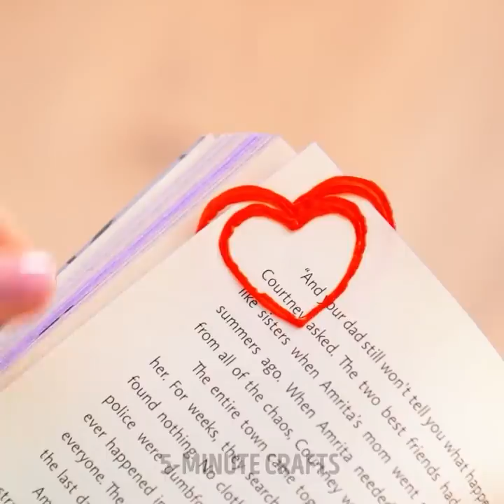Creative Ways Of Using 3D-Pen For Any Situation || DIY Jewelry, Mini Crafts And Repair Tricks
TIMESTAMPS:
00:00 3D-pen jewelry tree
00:33 3D-pen heart
01:00 Repairing fence with 3D-pen
02:00 3D-pen hairbrush
02:47 3D-pen fake nails
03:53 3D-pen phone case